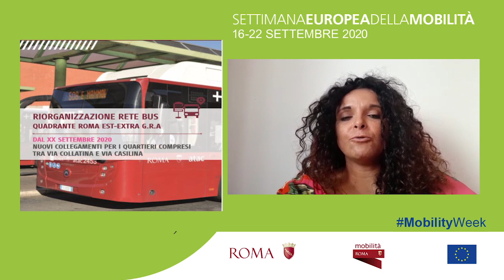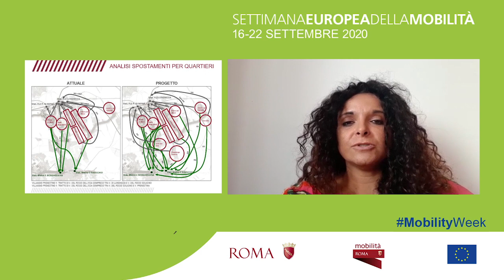La riorganizzazione della rete di trasporto tra via Collatina e via Casilina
Manuela Lo Monaco di Roma Servizi per la Mobilità ci illustra un esempio di pianificazione e progettazione della rete di TPL.